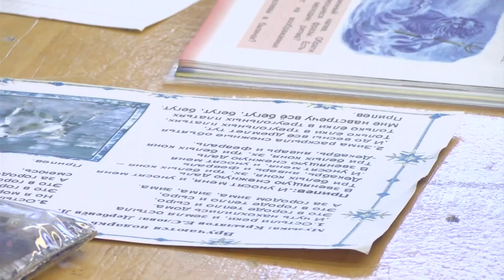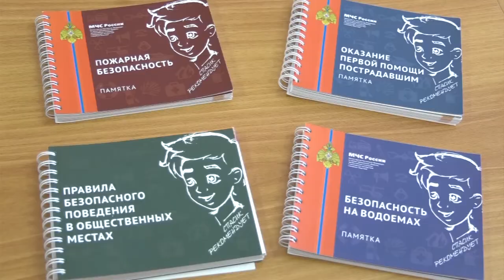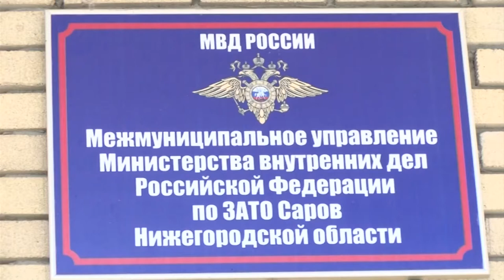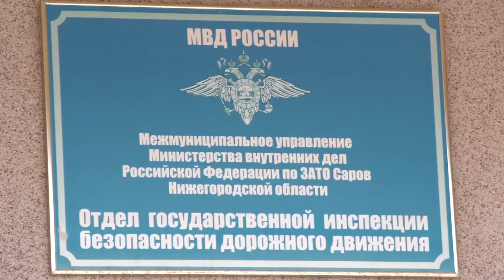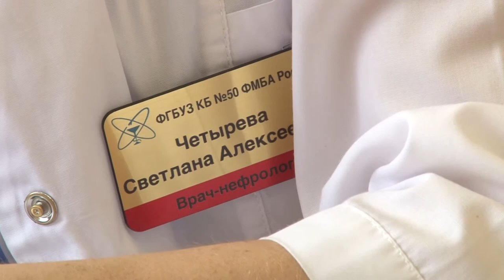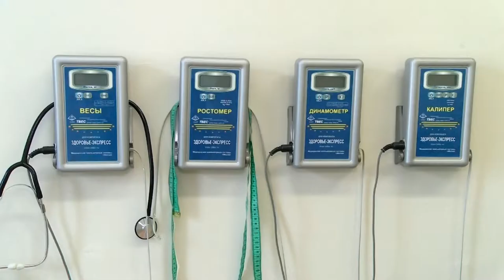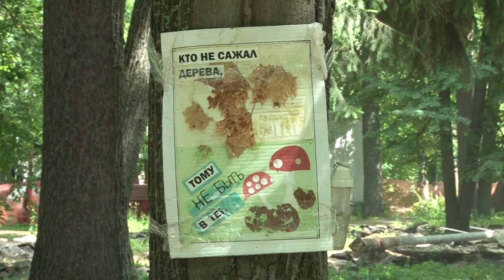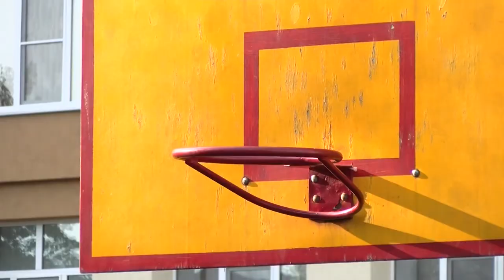Новости Сарова. Итоги недели. 28.06 - 02.07